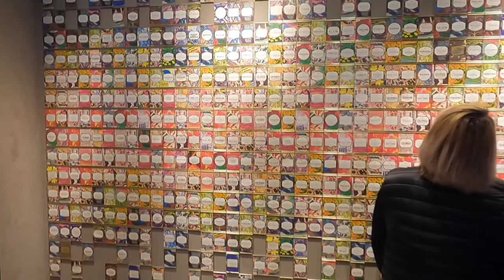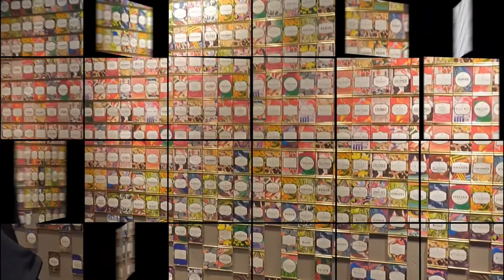VLOG din CHICAGO-Cel mai MARE Starbucks din lume!!!☕️☕️☕️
Cel mai Mare Starbucks din lume!!!CHICAGO-SUA
Nu uita-ti sa va abonati!